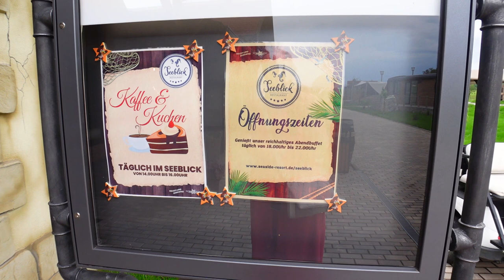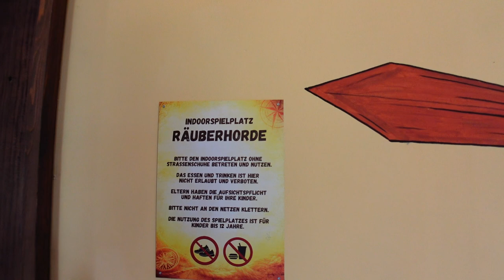Seaside Resort übernachten direkt neben dem Freizeit-Land Geiselwind - inkl. Abendessen & Frühstück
Wir besuchen das Seaside Resort im August 2023!

Meine Amazon Shopping Liste*: